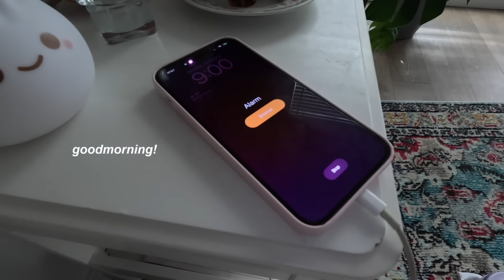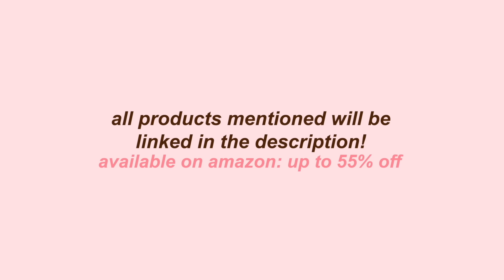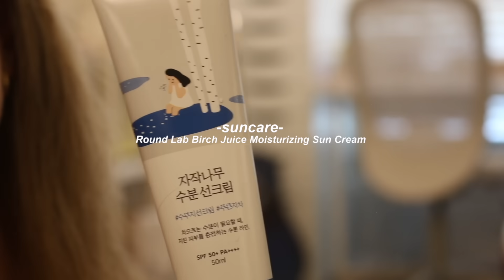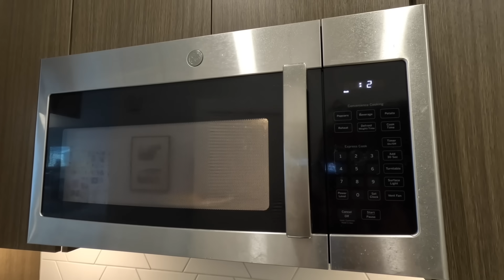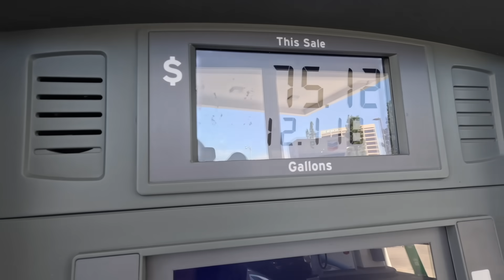MORNINGS LIVING ALONE: getting ready, 9AM routine, black friday products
this is my last living alone mornings video! it’s a very realistic and chill get ready with me while i do my makeup, hair, pick out an outfit and have breakfast!

🌸Heimish All Clean Balm(9.99$ Only):

🌸Rom&nd Glasting Melting Balm(9.99$ Only):

About me!💓
- I live in Southern California
- I am a college student (art major)

tags (ignore): morning routine, school morning, self care shopping, self care, study vlog, living alone, living alone diaries, grovery shopping, putting together my apartment, moving diaries, romanticizing school, apartment tour, cleaning my apartment, living alone diaries, organizing my room, room decor, kitchen transformation, makeover, living alone